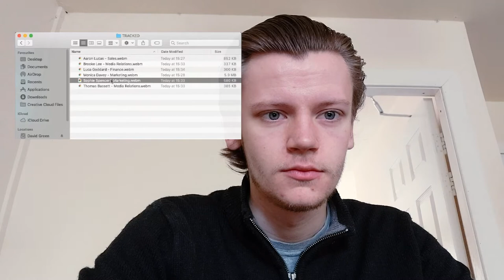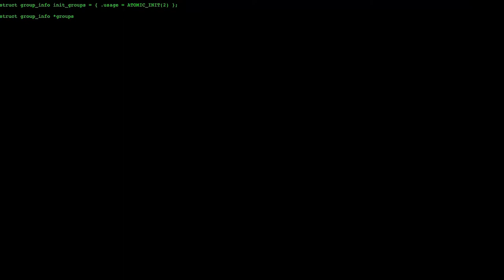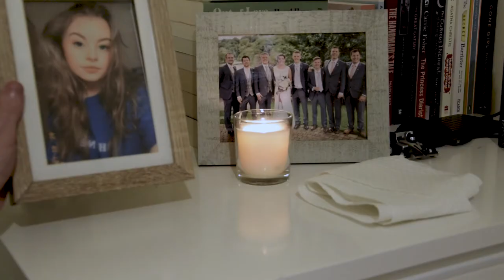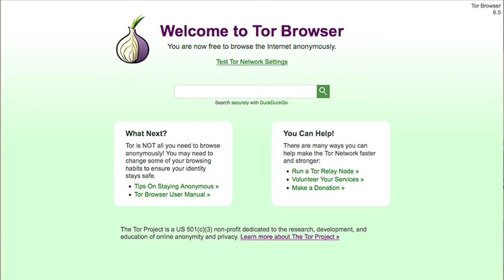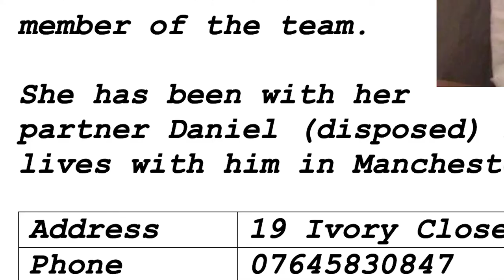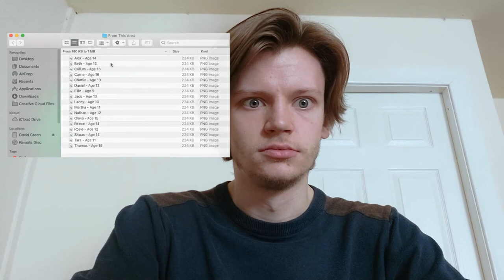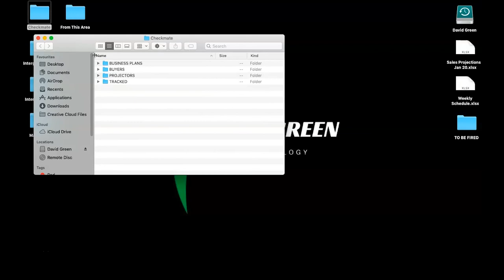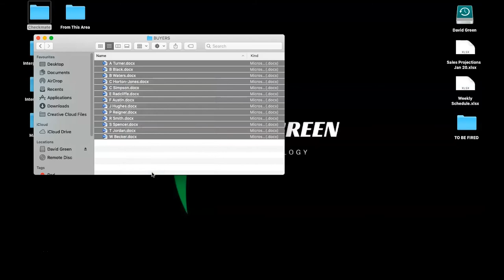Checkmate (2021) - Short Film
Short Film
Directed by Jack Gerrard and George Owen
Produced by George Owen

This film forms my Practical Research Project that me and my directorial partner have been working on for the past few months. It came with no end of challenges and obstacles to overcome, mainly having to film and edit remotely, with no contact what so ever, apart from with the people in my household.

Given the circumstances that we faced, very limited equipment and countless hours of editing and tweaking, I can say that we have created a film that we can be proud of and look back on as the culmination of our University degree.

This film tackles internet safety and the public's lack of awareness when it comes to keeping themselves secure. It portrays the idea that when using the internet, everyone willingly puts themselves in vulnerable positions sometimes being faced with grave, irreversible consequences.

Even though it's not perfect, I can safely say for me that it has been one of the most gruelling, challenging but exciting pieces of film that I have worked on within my time as a filmmaker.

This film contains strong language and scenes that viewers can potentially find disturbing.